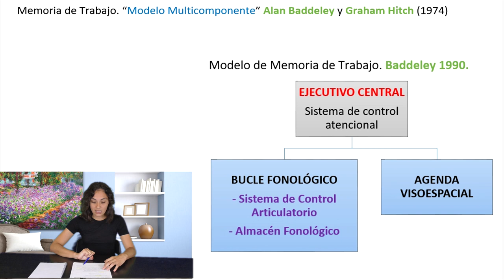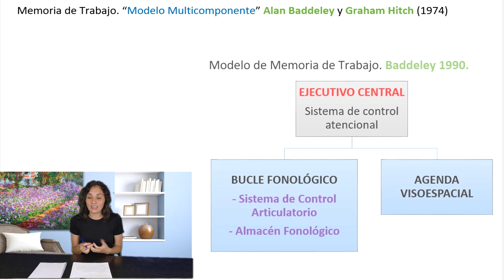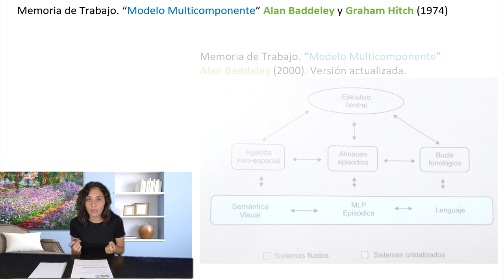Memoria de trabajo (parte 1 de 2) - Psicología UNED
Tema:  Memoria de trabajo (parte 1 de 2)

BIBLIOGRAFÍA BÁSICA
Título: PSICOLOGÍA DE LA MEMORIA HUMANA
Autor/es: Ballesteros, S. ;
Editorial: Universitas, S.A.